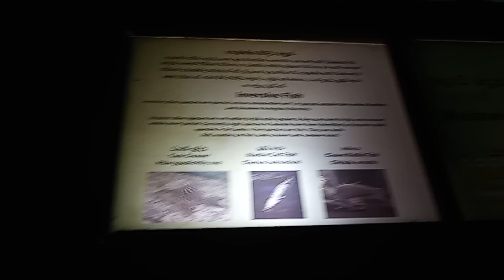Exploring the Fish Exhibit and Learning about Marine Life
The fish exhibit is a popular attraction at many aquariums and zoos. It typically features a variety of tanks and exhibits that showcase different species of fish, coral, and other marine life. Visitors can see these creatures up close and learn about their habitats, behaviors, and importance to the ocean ecosystem.

One of the most popular exhibits in the fish exhibit is the shark tank. This exhibit usually features several species of sharks, including the hammerhead, tiger, and reef sharks. Sharks are apex predators and play an essential role in the ocean ecosystem. Visitors can learn about the hunting habits of these creatures, their habitats, and their unique adaptations that allow them to thrive in their environment.

Another popular exhibit in the fish exhibit is the coral reef exhibit. This exhibit typically features a large tank filled with brightly colored corals and a variety of fish species. Coral reefs are incredibly diverse ecosystems that are home to thousands of species of fish and other marine life. Visitors can learn about the different types of corals, their importance to the ocean ecosystem, and the threats facing coral reefs around the world.

The fish exhibit also typically features exhibits that showcase different types of fish, such as the tropical fish exhibit, which features bright and colorful fish from warm waters around the world. The exhibit typically features tanks filled with species such as angelfish, clownfish, and butterflyfish. Visitors can learn about the unique adaptations that allow these fish to survive in their environments, such as their camouflage and mimicry abilities.

In addition to the fish exhibits, many aquariums also offer educational programs and exhibits that teach visitors about marine conservation and the importance of protecting the ocean ecosystem. These exhibits can include interactive displays, educational videos, and information about conservation efforts and initiatives.

One of the most important lessons that visitors can learn from the fish exhibit is the importance of conservation and protecting the ocean ecosystem. Human activities such as overfishing, pollution, and climate change are threatening the health of the ocean and its inhabitants. By learning about marine life and the importance of conservation, visitors can take steps to reduce their impact on the ocean and help protect it for future generations.